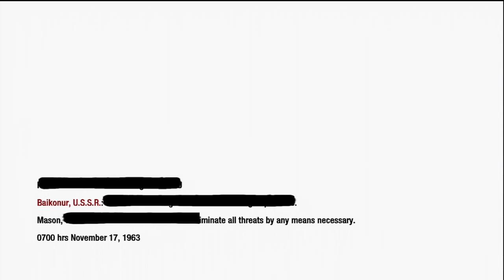Call of Duty: Black Ops - Campaign (part4) HD 720p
READ
Captured from HD PVR.
Thumbs up and tell me what you think by adding a comment.